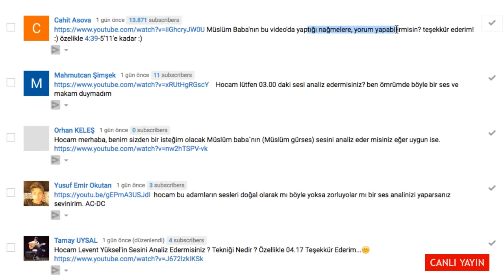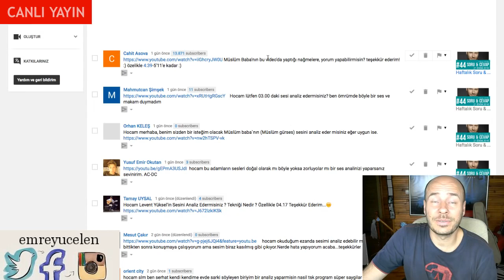Müslüm Gürses Ses Analizi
Bu videoya altyazı yazmak için :
If you want to write subtitles on this video :